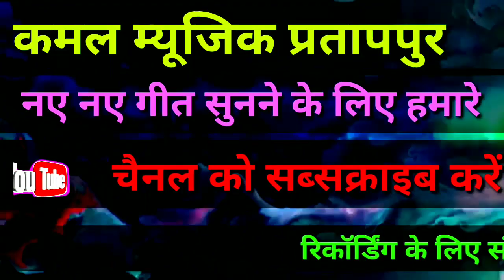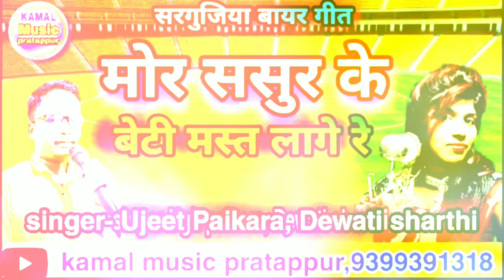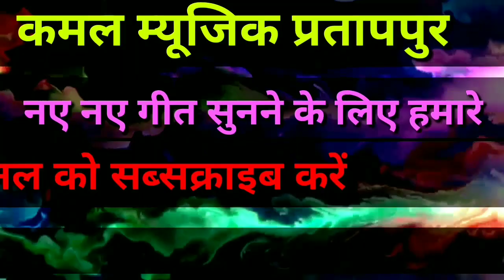singer- ujeet paikara,dewati sharthi/mor sasur ke beti mast lage re (मोर ससुर के बेटी मस्त लागे रे)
singer- ujit paikara ,dewati sharthi

song..

lyrics -

Ricording - kamal raj